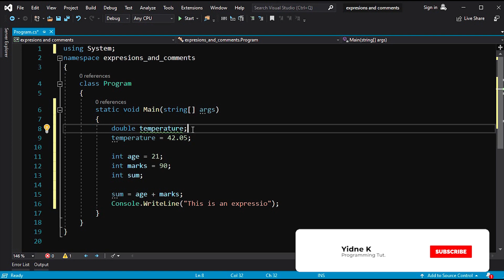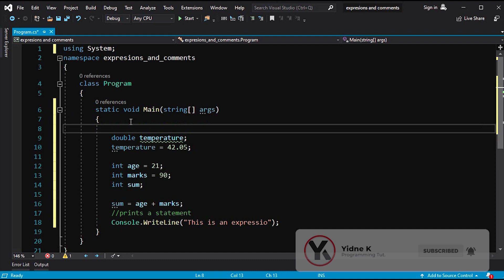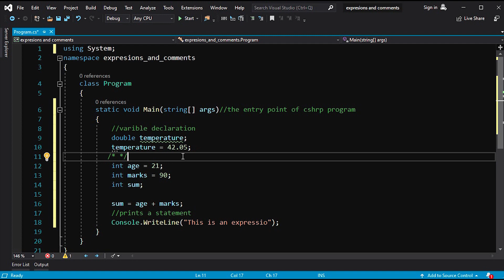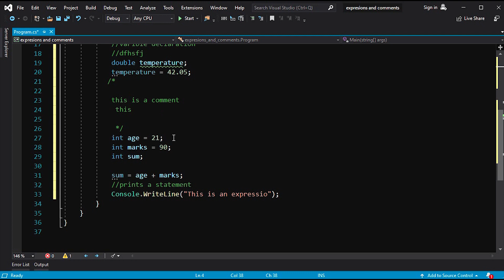Part #7 Expression, Statement and Comments in C# Amharic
This channel is created to help students to learn Programming and technologies in their own language.